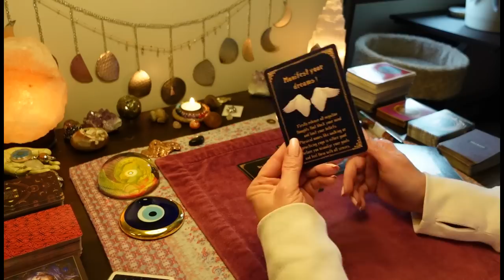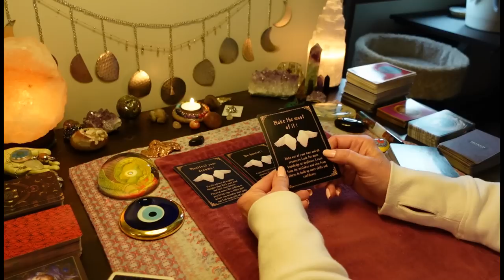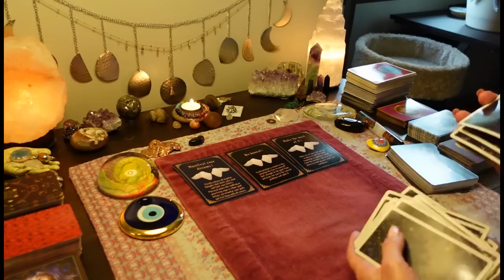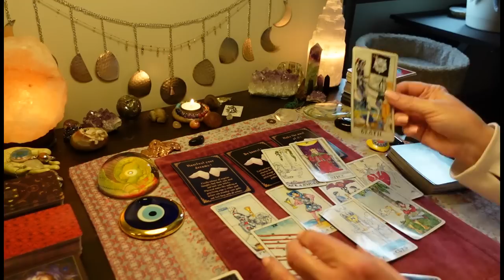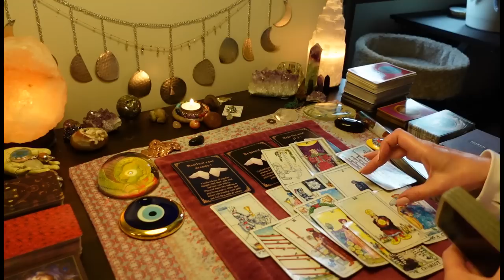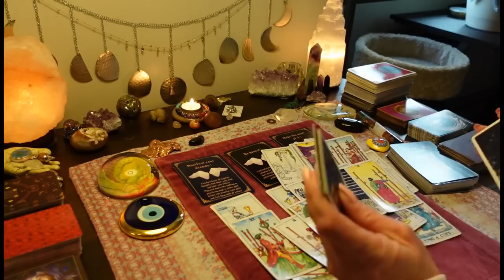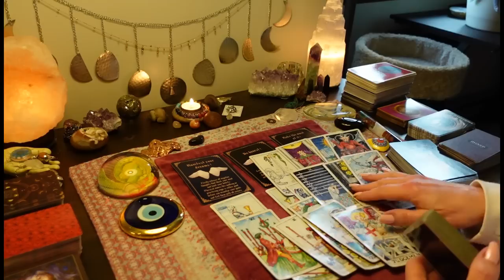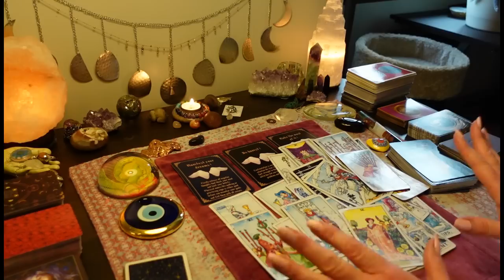A Big Choice/ 2 People Coming Towards You. Someone Will End Up Heartbroken. COLLECTIVE TAROT